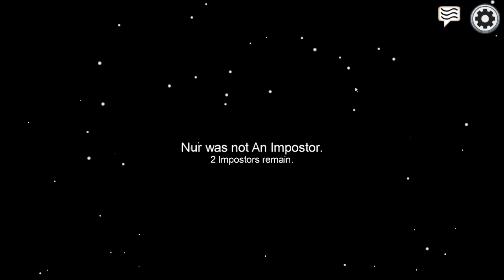Among Us | Part 1